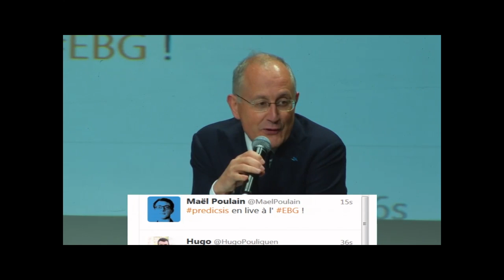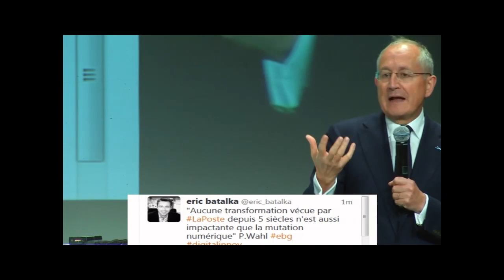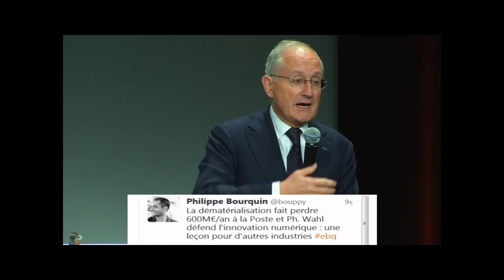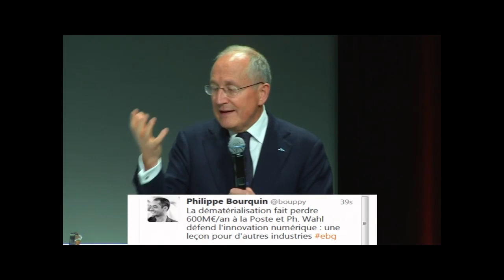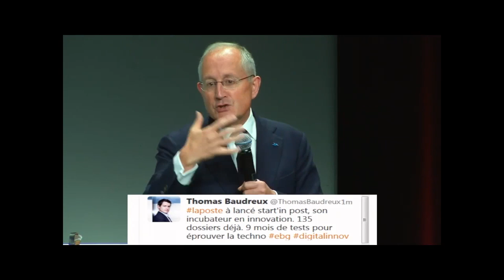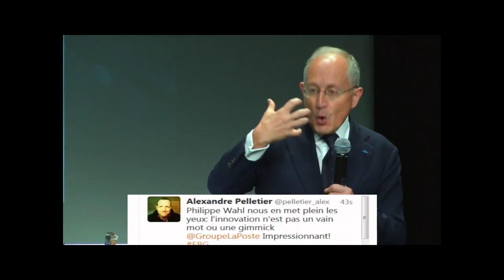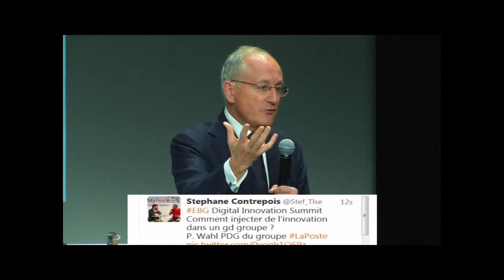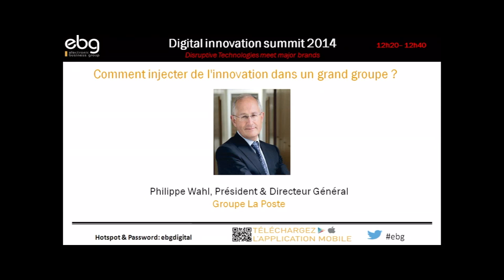Digital Innovation Summit 2014 - Keynote de Philippe Wahl